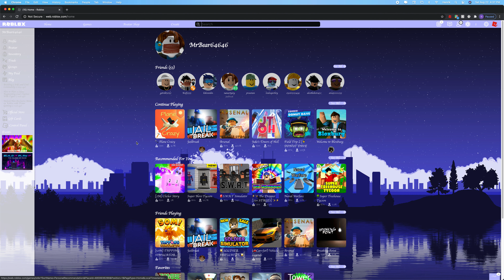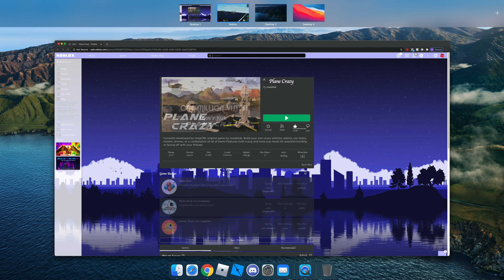my new jet in Roblox plane crazy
this took me SOOOOOOOOOOOOOOOOOO long to make this jet so please enjoy :)